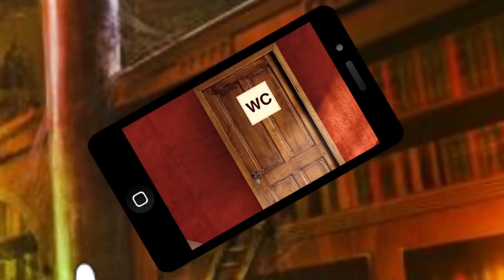THÉORIES sur DUMBO - EMI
Réseau sociaux :
►Periscope : Les successeurs de disney
Pour nous soutenir :
Nous contactez :
►Skype : LesSuccesseurs
Remerciement :
/!\ IMPORTANT /!\